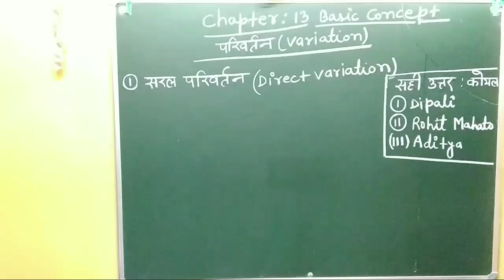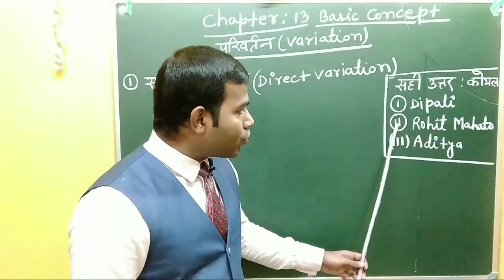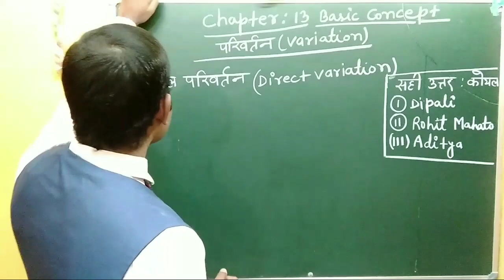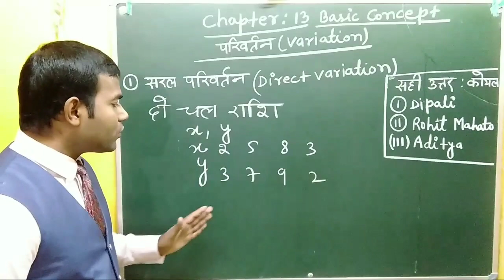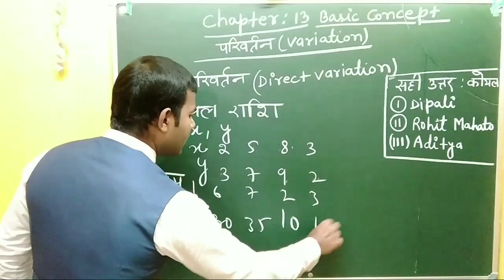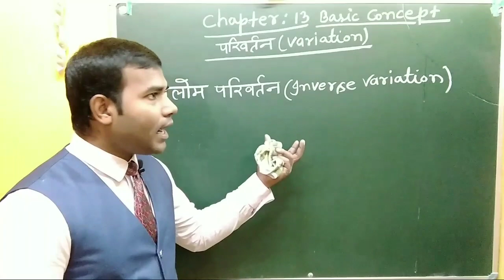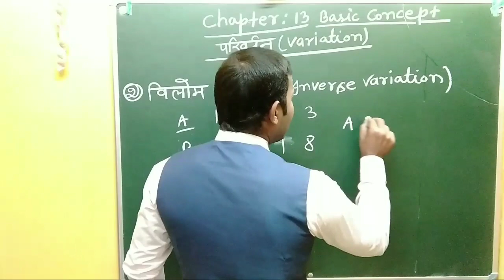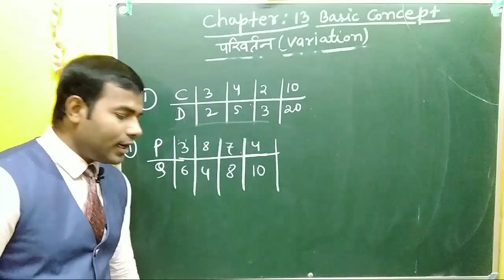wbbse class 10 math chapter 13 variation in hindi / wbbse math jp sir chapter 13 variation in hindi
Is video me wbbse class 10 ke chapter 13  variation ko easy trick se solve kiya gya hai jo ap sabhi ko bahut helpfull hoga variation samajhane me , watch full video

wbbse class 10 math chapter 13 variation in hindi

west Bengal Board class 10 chapter 13 in hindi

# Ratioandproportion